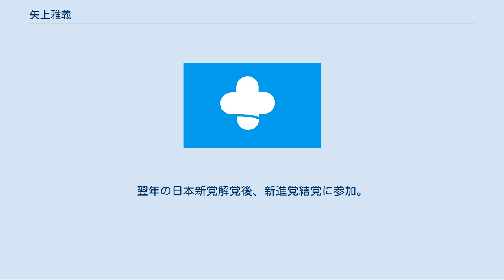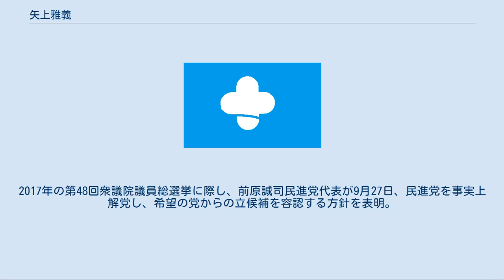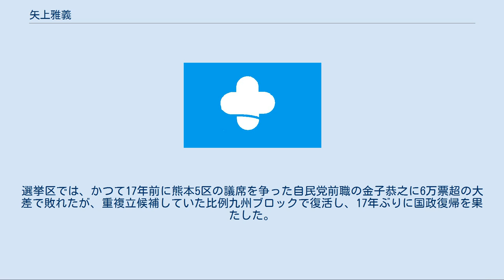矢上雅義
矢上 雅義（やがみ まさよし、1960年8月8日 - ）は、日本の政治家。
立憲民主党所属の衆議院議員（3期）、立憲民主党熊本県連代表。
元熊本県球磨郡相良村長（2期）。
 熊本県球磨郡相良村生まれ。
上智大学経済学部卒業。
 1990年、第39回衆議院議員総選挙に旧熊本2区（定数5）から無所属で立候補したが、得票数9位で落選し供託金は没収された。
1992年、第16回参議院議員通常選挙に熊本県選挙区（定数2）から無所属で立候補したが、得票数5位で落選。
1993年の第40回衆議院議員総選挙では、前年に結党した日本新党の公認を受け、定数が5から4に減少した旧熊本2区から立候補。
自由民主党の東家嘉幸、渡瀬憲明、新党さきがけの園田博之を上回る得票数でトップ当選。
翌年の日本新党解党後、新進党結党に参加。
1996年の第41回衆議院議員総選挙に新進党公認で熊本5区から立候補し、自民党前職の渡瀬憲明を破り、再選。
翌年の新進党解党後、自民党に入党。
2000年の第42回衆議院議員総選挙に自民党公認で熊本5区から立候補したが、保守系無所属で立候補した金子恭之に敗れ、落選した。
 2001年、出身地の相良村の村長選挙に無所属で立候補し、当選した。
2005年1月26日、相良村の助役選任に関し、村議会議長を含む村議会議員に対し贈賄を行った容疑で熊本県警察捜査二課ならびに人吉警察署に逮捕された。
2月に贈賄容疑で起訴されたが、同年11月の相良村長選挙に獄中から立候補し、再選。
12月に保釈が決定された。
2007年、熊本地方裁判所で懲役2年、執行猶予4年の有罪判決が下された。
2008年、相良村長を辞職し、熊本県知事選挙に無所属で立候補したが、立候補者5人中4位で惨敗した（当選者は蒲島郁夫）。
同年3月、福岡高等裁判所で控訴が棄却され、上告したが2010年5月に最高裁判所で一審の懲役2年、執行猶予4年の有罪判決が確定した。
2012年3月、相良村長選挙に返り咲きを目指して立候補したが、現職の德田正臣村長に敗れた。
同年の第46回衆議院議員総選挙に際しては、民主党熊本県連が熊本4区での矢上の擁立を目指していたが、党本部が公認申請を受け入れなかったため、熊本4区から無所属で立候補したが、日本維新の会の園田博之の得票数の半分も獲得できず、惨敗した。
 2016年5月、同年3月に結成された民進党において、次期衆議院議員総選挙における熊本5区の公認を受け、熊本5区支部長に就任。
2017年の第48回衆議院議員総選挙に際し、前原誠司民進党代表が9月27日、民進党を事実上解党し、希望の党からの立候補を容認する方針を表明。
矢上は安保法制を容認する希望の党の政策に反発し、10月3日に希望の党の公認を辞退し無所属で立候補する意向を表明。
10月6日、立憲民主党からの立候補を改めて表明し、同党公認で熊本4区から立候補。
選挙区では、かつて17年前に熊本5区の議席を争った自民党前職の金子恭之に6万票超の大差で敗れたが、重複立候補していた比例九州ブロックで復活し、17年ぶりに国政復帰を果たした。